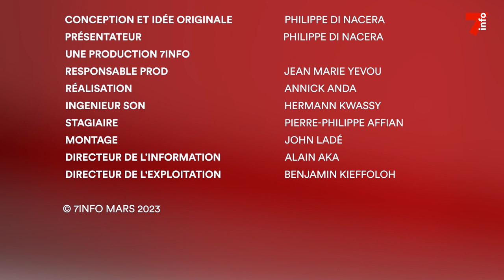Droit dans les yeux | Francesca Di Mauro, ambassadrice de l'Union européenne en Côte d'Ivoire